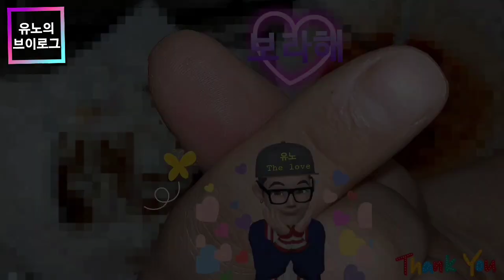[브이로그]아름다운비행~♥ (ft.U-no gift).Vlog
비 그치고난후,

더 푸르른하늘과
더 활짝핀 꽃들이 환하게
미소짓고 있지만..

웃고 있어도 웃을수없는 삶이지만,
여러분에게 드릴거라고는
이것밖에는 없네요~♥

"받아 주실꺼죠?"

PS:노오란 꽃말은, 이별이라는데..T.T
이제 노오란 꽃말은, 제 삶이 봄날처럼 따뜻한 행복이라고
불러보고 싶어서 곱게 포장해 보았습니다.

※이 영상은 매우 안전하게 활공하며(?) 촬영되었습니다;;